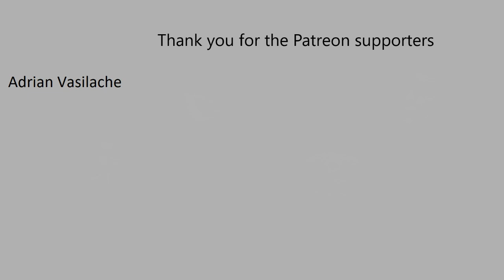Rammstein - Sonne Organ Cover